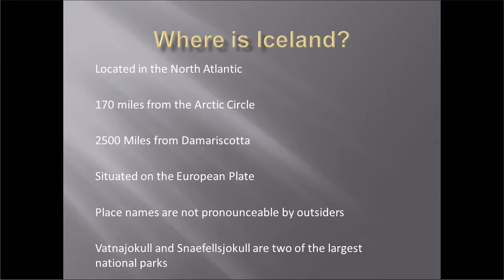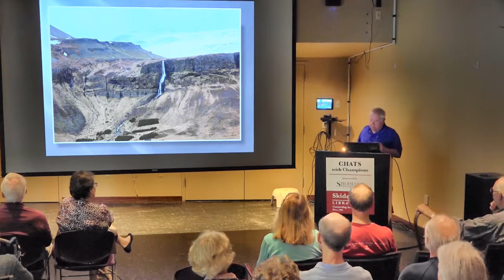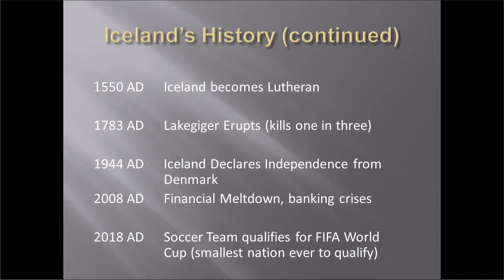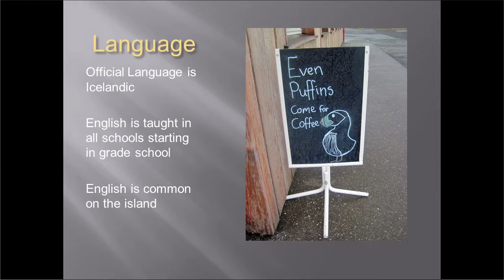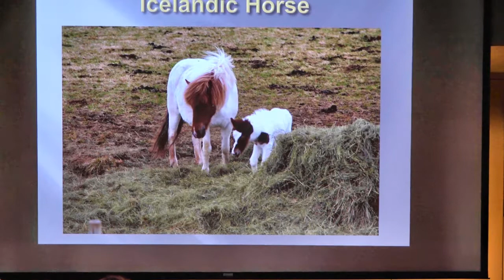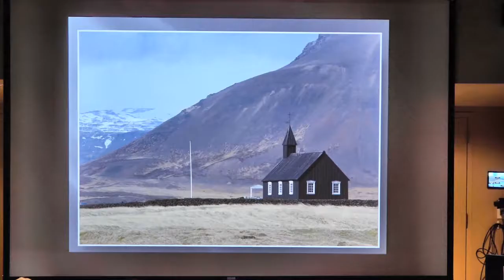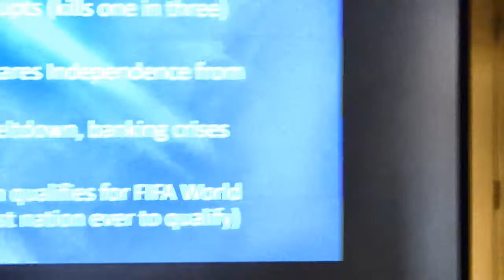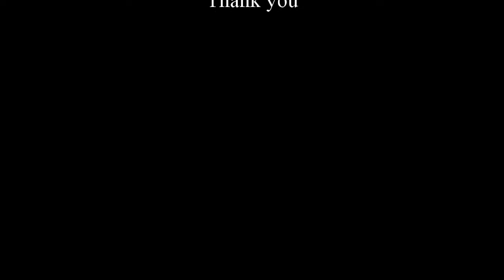Chats with Champions Presents - Bob Hills: Iceland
Skidompha Library welcomed returning speaker and noted photographer Bob Hills to the Chats with Champions stage on September 5th of 2019.

His illustrated talk featured his stunning original photographs of Iceland.

In his previous Chats with Champions lecture in September of 2018, Hills presented photos and commentary on Cuba and its people. This year, he spoke about Iceland, the Nordic island nation defined by its dramatic landscape with volcanoes, geysers, hot springs and lava fields. Hills' chat discusses the economy, history, weather, language, and flora and fauna. His photos depict the massive glaciers that are protected in Vatnajökull and Snæfellsjökull national parks as well as the city of Reykjavik, which runs on geothermal power and is home to the National and Saga museums that trace Iceland’s Viking history.

Originally from New Jersey, Hills moved to Northern California in the late 1960’s. He spent his career in various Sales and Marketing positions for companies that supplied manufacturing equipment to semiconductor device manufacturers domestically, in Europe and in Asia. He has degrees in Mechanical Engineering and Metallurgy from Stevens Institute of Technology.

Chats with Champions is a free community offering from your national award-winning Skidompha Library at 184 Main Street, Damariscotta, Maine.

This Chat took place on September 5, 2019, in Skidompha's Porter Hall.